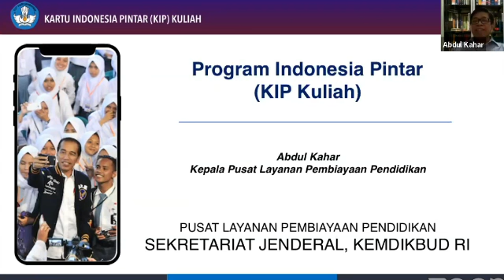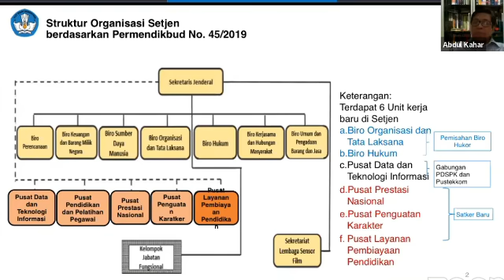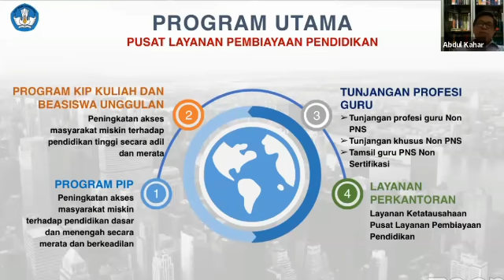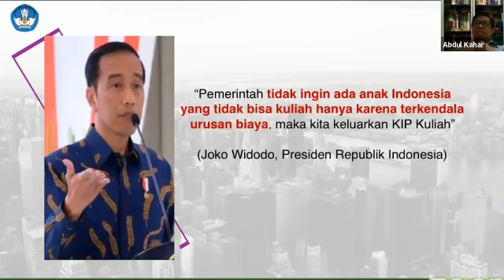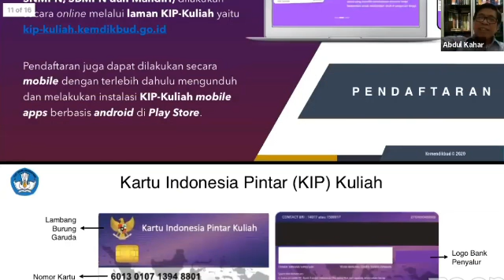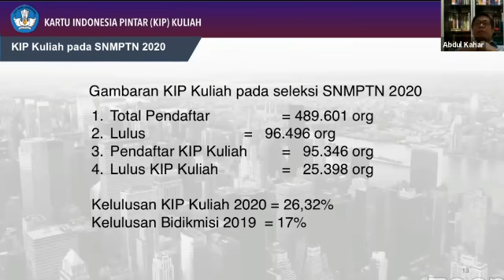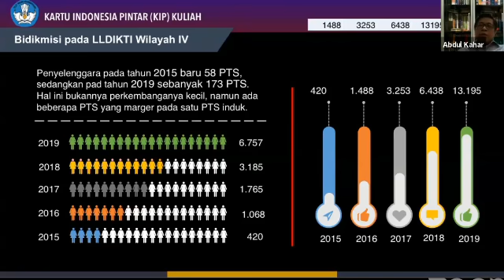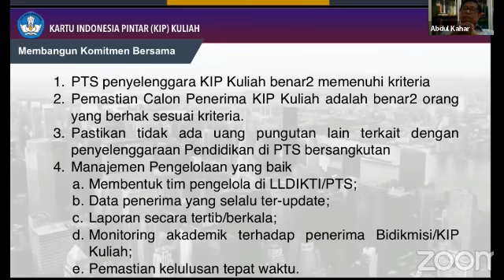SOSIALISASI KIP KULIAH UNTUK PERGURUAN TINGGI SWASTA